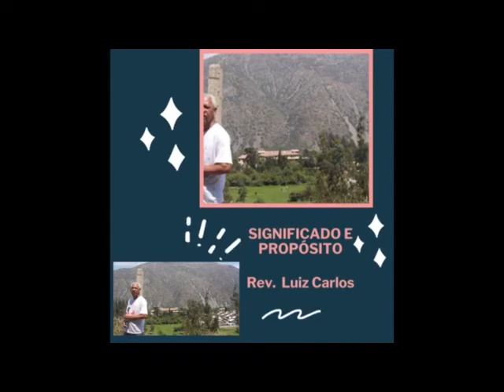SIGNIFICADO E PROPÓSITO